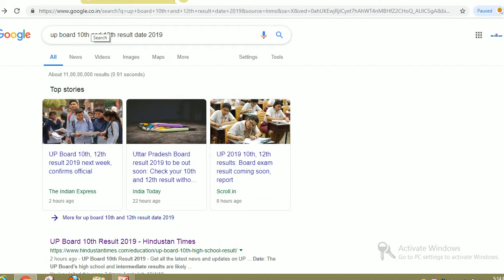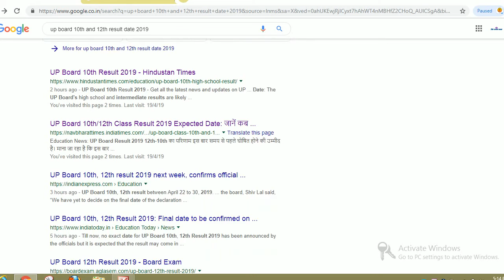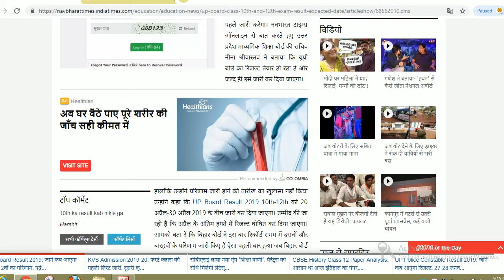up board result 2019, up board 10TH 12th result notification 2019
Hello friends

UP Board Result 2019: जानें कब आएगा 10वीं-12वीं का परिणाम, पढ़ें पूरी डीटेल---

UP Board Result 2019 12th-10th का परिणाम इस बार समय से पहले घोषित होने की उम्मीद है। माना जा रहा है कि इस बार दसवीं और बारहवीं कक्षा का परिणाम 20 अप्रैल के बाद कभी भी घोषित कर दिया जाएगा...
 उम्मीद की जा रही है कि अप्रैल के अंतिम हफ्ते में रिजल्ट घोषित कर दिया जाएगा